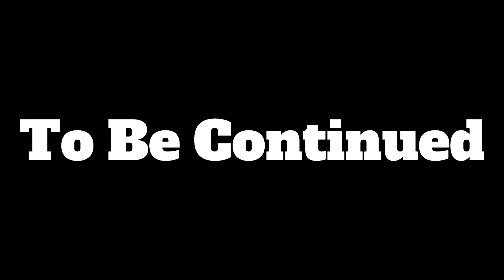Chainsaw Man (Episode 1) People Playground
yes, I'm making my own series of chainsaw man, Ok?
I have nothing else to do